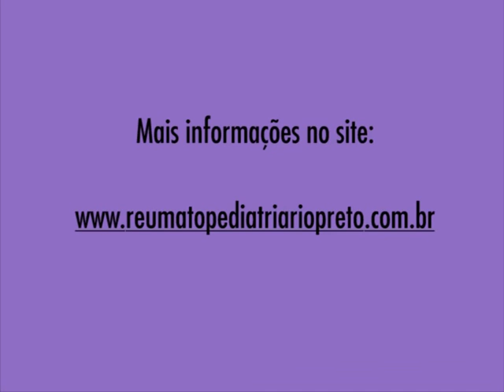Saiba mais sobre as doenças reumatológicas na infância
A médica Ana Luiza Amorim, reumatologista Pediátrica do HCM, fala sobre as doenças reumáticas na infância. As mais comuns são: febre reumática, artrite idiopática juvenil, lúpus juvenil, entre outras.